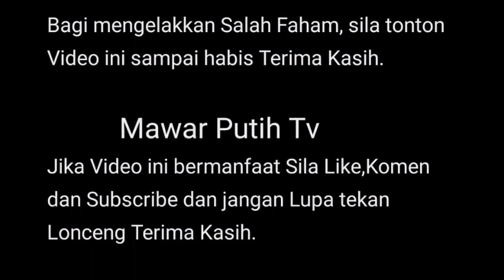SEKLI LGI S1NDIR SARAH C1UM TNGN SYAMSUL👉SEKLI NE JWBAN PEDASS SOL⁉️DA NE PETNADA SYAMSUL AKN UTEN🤲🥰